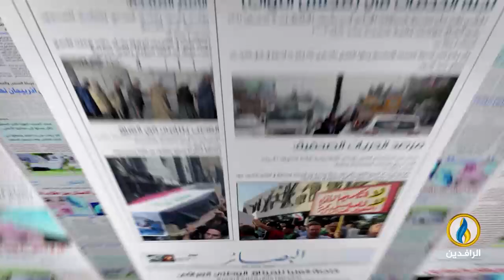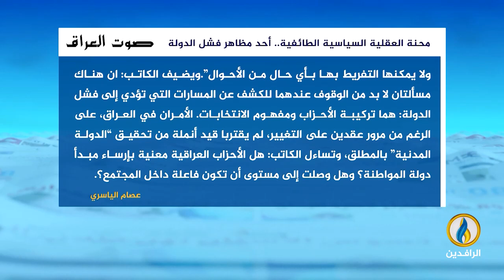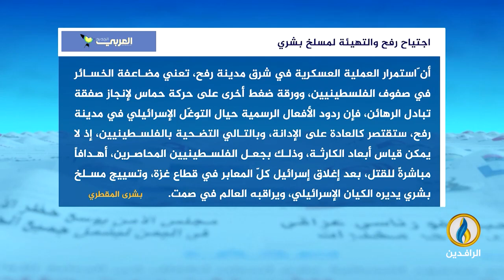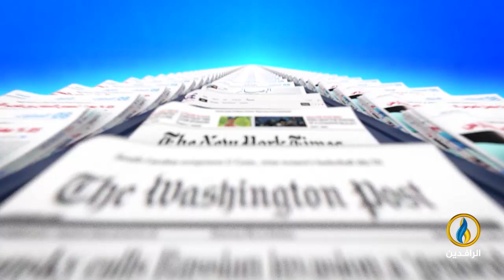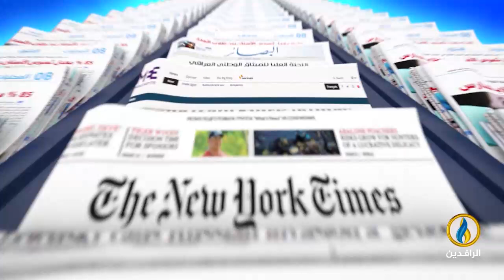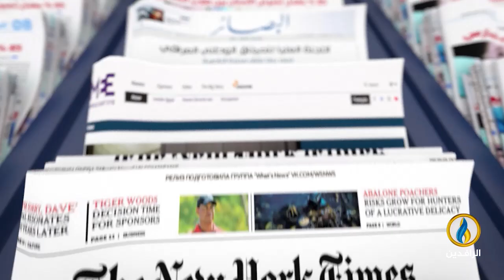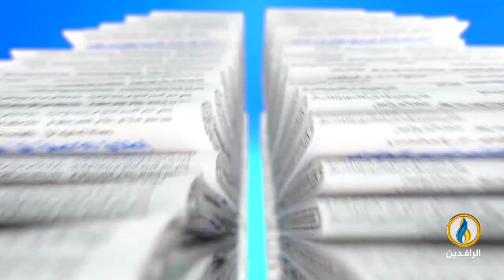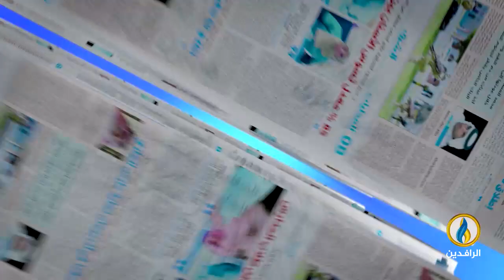صدى_الأقلام | 25- 5- 2024